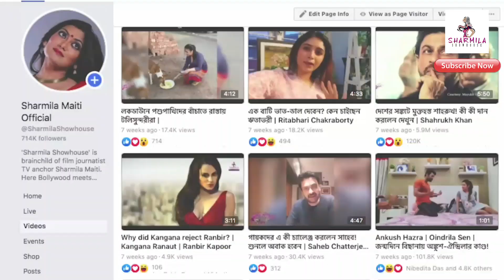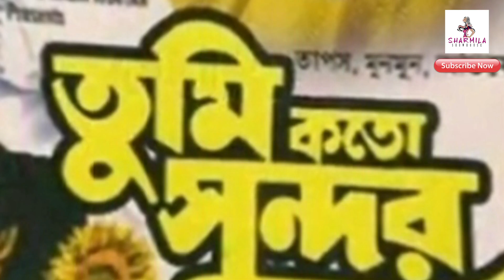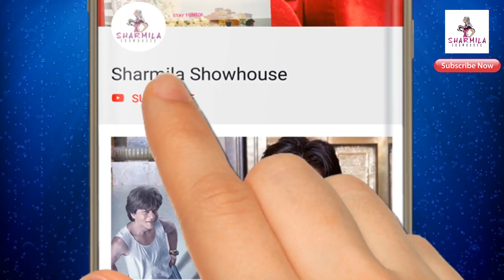৩০০ হিট ছবি দিয়েছিল মাস্টার রিন্টু, আজ কোথায় কেমন আছে সে? | Master Rintu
৩০০ হিট ছবি দিয়েছিল মাস্টার রিন্টু, আজ কোথায় কেমন আছে সে? | Master Rintu